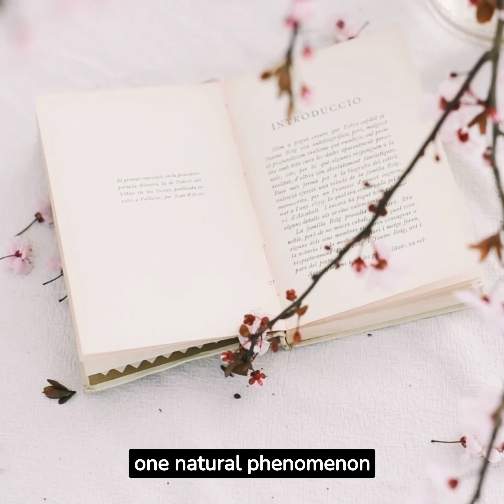Sakura Dreams: Japan's Cherry Blossoms and Cultural Wonders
Immerse yourself in the enchanting world of Japan's cherry blossoms and explore the rich tapestry of cultural wonders they unveil. This captivating journey will take you through the heart of Japan's springtime beauty, where delicate pink petals transform the landscape into a breathtaking symphony of colors.

As the frost of winter gives way to the warmth of spring, Japan awakens to one of its most celebrated natural phenomena: the sakura, or cherry blossoms. These ephemeral blooms symbolize the transient nature of life, making their presence a poignant reminder to cherish each moment.

Venture into the cherry blossom festivals that sweep across the country, uniting locals and visitors alike in joyful celebrations. From Tokyo's bustling streets to Kyoto's serene temples, experience the harmonious blend of ancient traditions and modern exuberance. Indulge in seasonal treats like sakura mochi and sip on fragrant sakura tea as you soak in the festive atmosphere.

But the allure of Japan extends far beyond the blossoms themselves. Delve into the nation's cultural tapestry through visits to historic castles, tranquil zen gardens, and vibrant markets. Lose yourself in the intricate art of origami, discover the meditative grace of the tea ceremony, and witness the precision of traditional craftsmanship.

In "Sakura Dreams," you'll have the chance to witness the juxtaposition of old and new, tradition and innovation, all set against the backdrop of nature's most enchanting display. Traverse the iconic Mount Fuji, explore the timeless beauty of Hiroshima's Peace Memorial Park, and stroll through the geisha-lined streets of Gion.

Whether you're an avid traveler, a nature enthusiast, or a cultural connoisseur, "Sakura Dreams" invites you to uncover the magic of Japan's cherry blossoms and immerse yourself in the profound cultural treasures they reveal. Join us on this unforgettable expedition and create memories that will last a lifetime, as you witness the blooming of both flowers and the human spirit in one of the world's most captivating destinations.